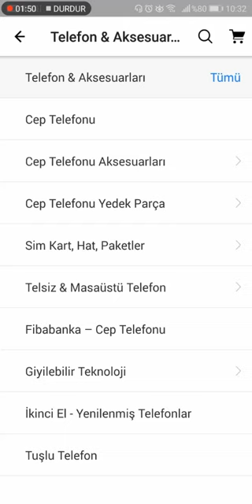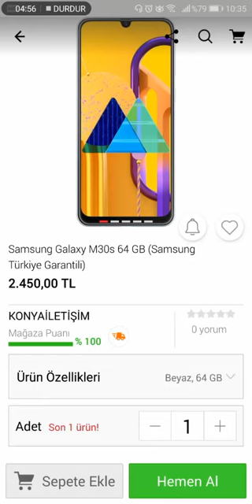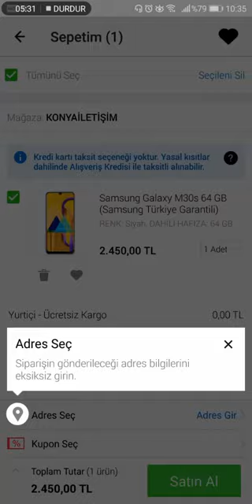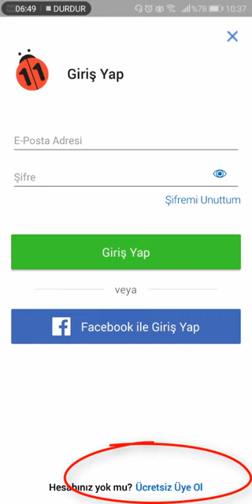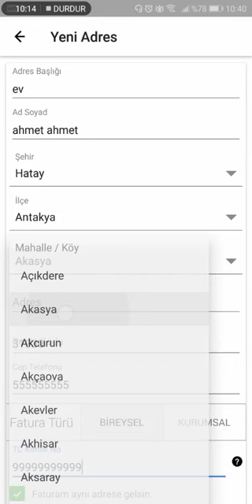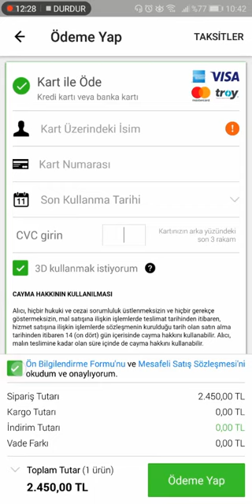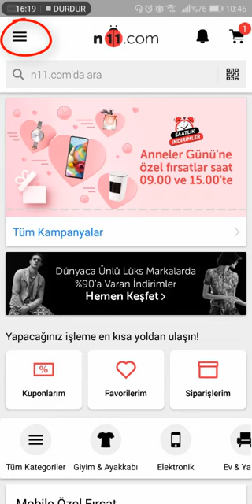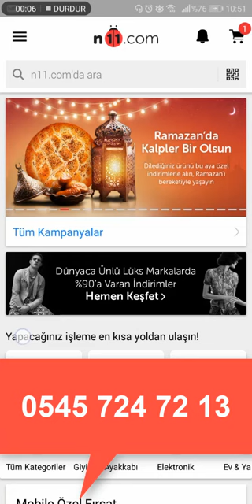وفر 30 % عبر الشراء عن طريق الانترنت بشكل آمن